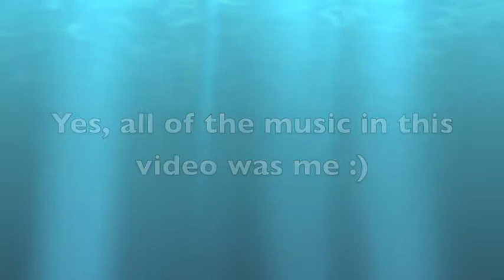LIVING PENS AND LEGO MUSTACHES?? (Announcements:) )